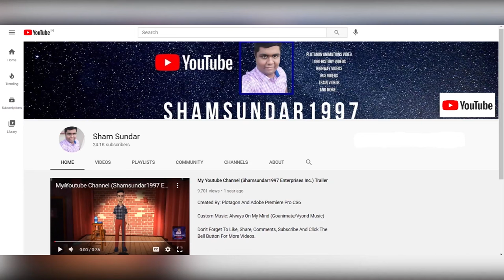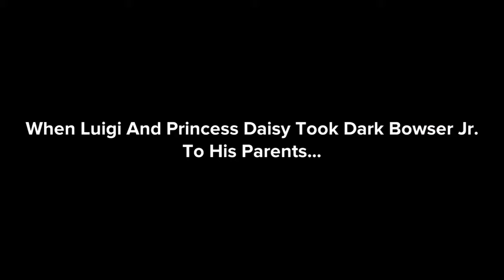Dark Bowser Jr. Destroys A Couch At Value City Furniture/Grounded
Inspired By: @ElementalMaster24, VividHarry, @WalterPLP2009, @juniorpolktheplotagonmovie4833, @Mediaguyarchive, @cool_mations, @dalococider, Peach Beach, @SuperStarPabloFanatic2K4, @generatederic2k8, @ICanSeeYouLookAtMyHandle, @Mannytheawesomeguy2k1, @Willamblidge6509 & @aubreytheautisticgirl2K2

Dark Bowser Jr. is at Value City Furniture, and she is up to no good again, today, she destroys a couch in Value City Furniture. Meanwhile, Luigi & Princess Daisy were relaxing on some couches when they heard a noise. When they went to find where the noise came, they find Dark Bowser Jr. Dark Bowser Jr. tells Luigi & Princess Daisy that he destroyed a couch and Luigi & Princess Daisy get really mad at him. Luigi & Princess Daisy take Dark Bowser Jr. to his parent to discuss what happened at Value City Furniture. Will Dark Bowser Jr. get grounded again? Find out!

Remember the time Dark Bowser Jr. Squirts Scootaloo At Ashley Homestore?